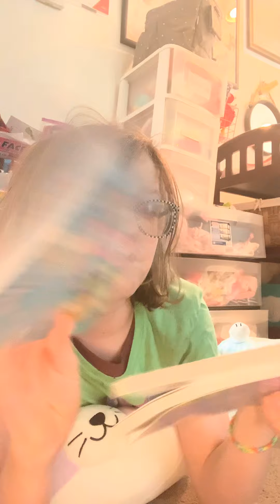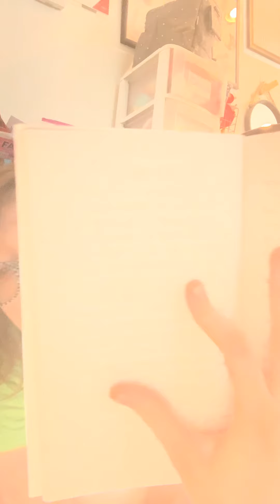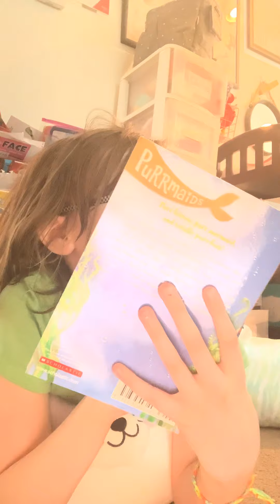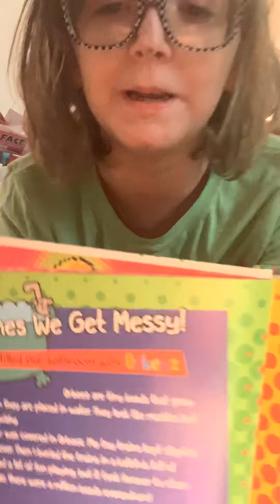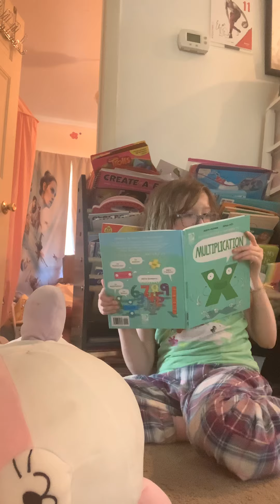August 22, 2020